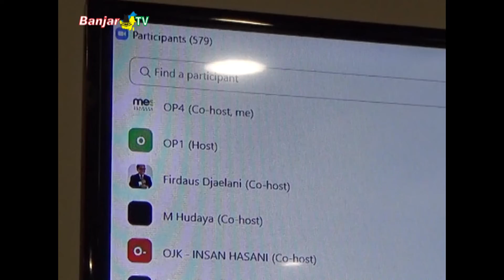Resmi Dilantik, PW MES Kalsel Siap Dukung Pengembangan Ekonomi Umat Berbasis Syariah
Pemirsa BANJAR TV, Pengurus Wilayah Masyarakat Ekonomi Syariah Provinsi Kalimantan Selatan yang dipimpin Ust. H. Mairijani, M.Ag., resmi dilantik pengurus pusat secara virtual, Senin (13/12/2021), untuk periode 1443–1446 Hijriah.